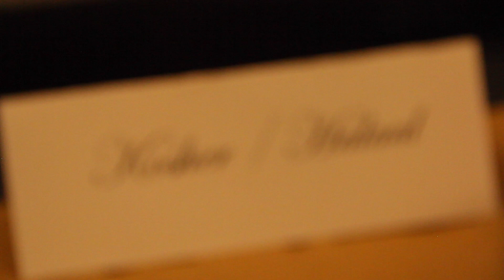HARVARD DIVINITY PROM: Weekly Vlog #1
Ah, school dances. An introvert's nightmare. But an intoxicated extrovert's dream.